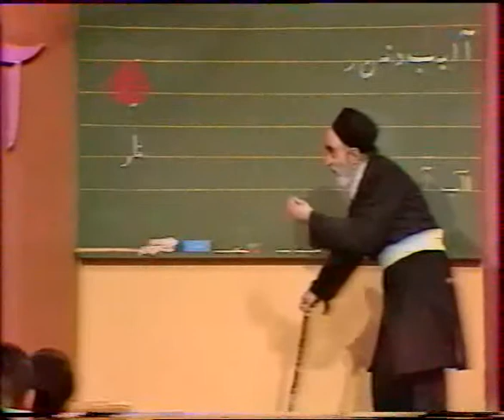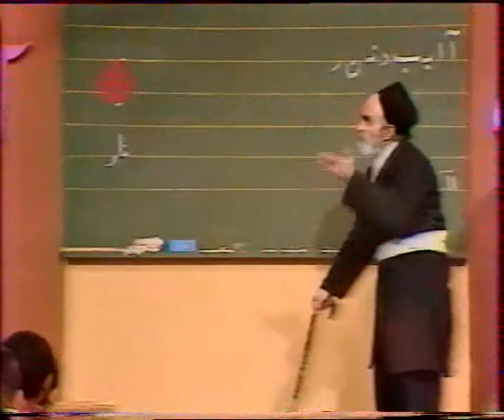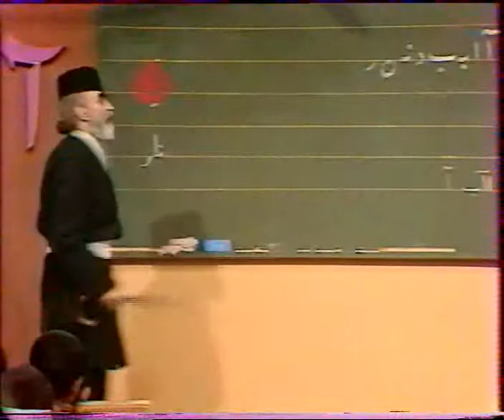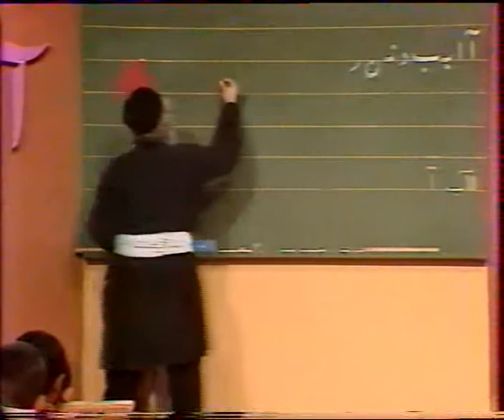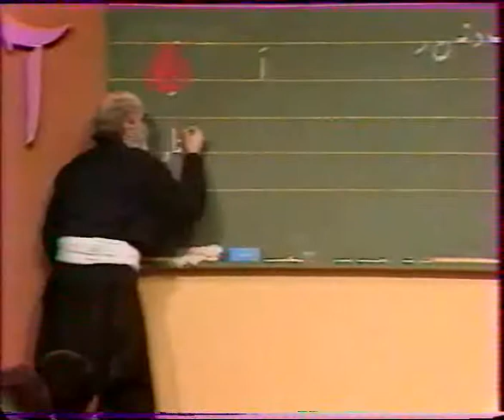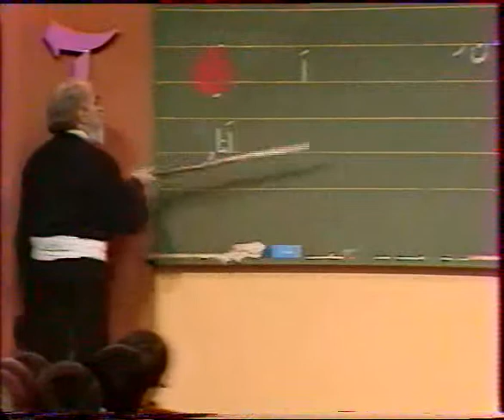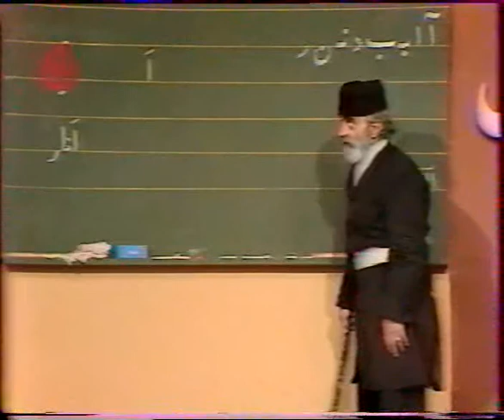Persian (Farsi) class by Mr. Nayyerzadeh Lecture 4.4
Persian teaching